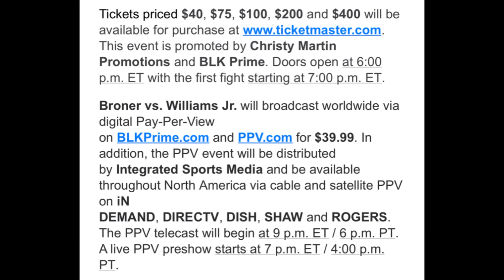Tickets on sale today for Adrien Broner Return Feb 25 in Atlanta start at $40 to $400